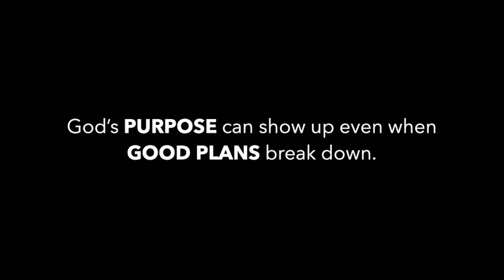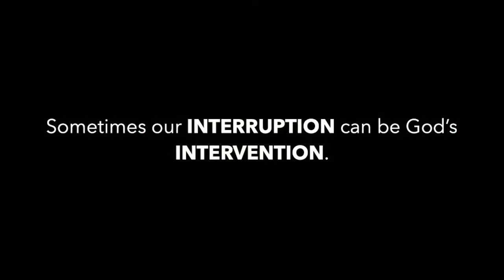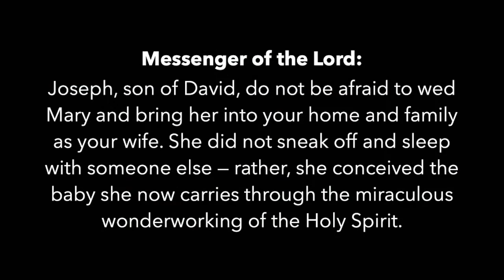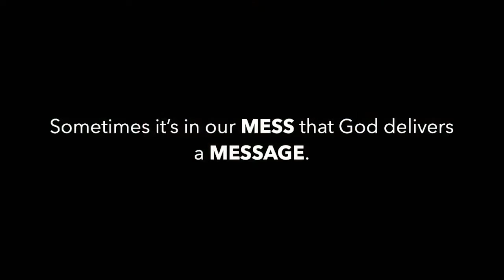Christmas Feels | Joseph | 12.4.22